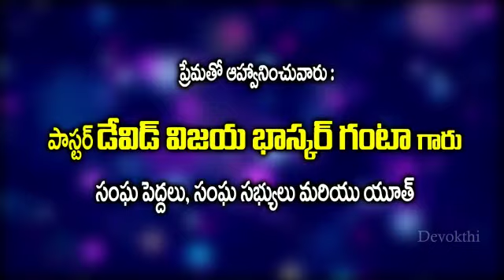Christian revival meetings.